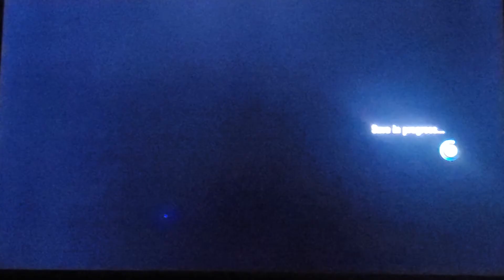Special Assignment #11: They All Scream for Ice Cream - 100% Walkthrough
Timestamps:
0:37 - SKIP TO LEVEL
1:05  2:04  3:13 - Police Shield Piece 1
1:13 - Character Token 1 (Jimmy Grossman)
1:43  1:51  3:40 - Red Brick (Extra Hearts)
2:13 - Character Token 2 (Vinnie Pappalardo)
4:09 - Police Shield Piece 2
4:40 - Vehicle Token 1 (Aceso)
5:49 - Police Shield Piece 3
6:23 - Vehicle Token 2 (Ironback)
7:43 9:08 9:30 - Police Shield Piece 4 Be sure to join the Discord server for cool giveaways, early access to my videos, and so much more!